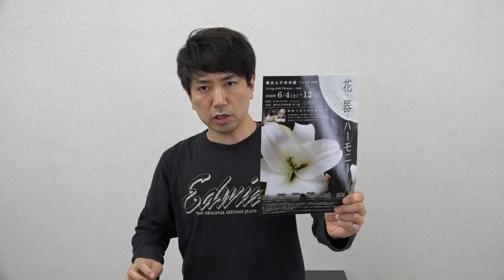花と器のハーモニー「エリスマン邸」装飾2016～Ｎフラワーの世界観はこうだ!!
2016横浜山手西洋館フェスタJUNE  花と器のハーモニーにて「エリスマン邸」を装飾しました。エリスマン邸とＮフラワーがコラボした作品を是非体感してくださいね

カテゴリ
ハウツーとスタイル
ライセンス
標準の YouTube ライセンス
カテゴリ